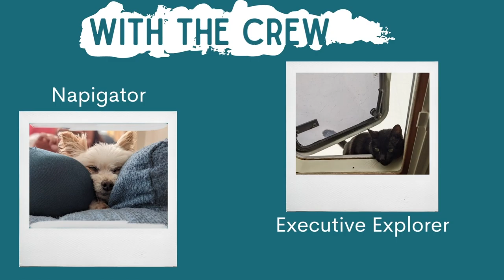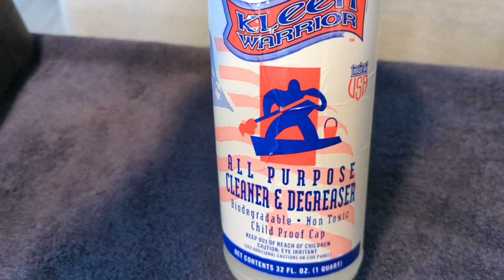Ep 81 Prep for Conduit for Steering Cables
This week we get all the prep work done so we can install the conduit that the steering cables run through. We are getting closer!